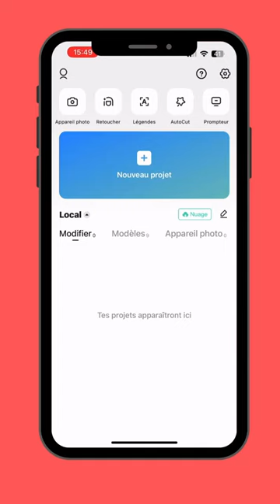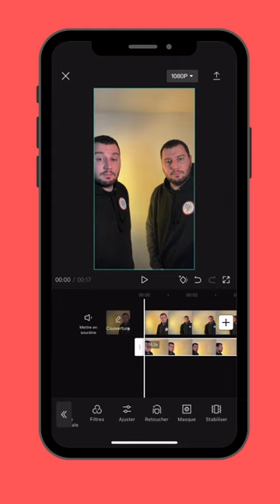Clonage Multiple CapCut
Comment faire un Clonage Multiple sur CapCut ?